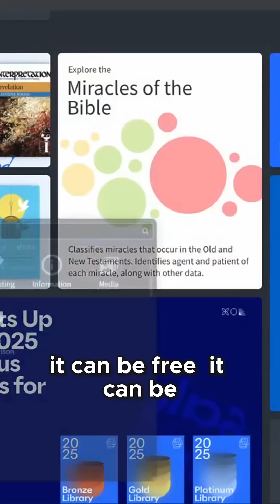Unlock Advanced Features with Logos Bible Software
Discover Logos Bible Software, arguably one of the most valuable tools available for serious Bible study. Whether you're a pastor, theologian, dedicated student of the Word, or a lay user seeking deeper understanding, Logos offers powerful features to enhance your research.

While paid versions offer advanced capabilities, a robust free version is available, allowing you to build an impressive library over time with monthly free resources. This software functions across desktop (highly recommended), mobile apps, and a website, putting world-class tools at your fingertips.

Access commentaries, lexicons, dictionaries, and a vast collection of Christian books all in one place. Although there's a learning curve due to its extensive capabilities, numerous tutorial videos can help you master the application.

Learn how you can start using Logos Bible Software today, even for free, and begin building your own comprehensive digital library for Bible research.

MISSION STATEMENT: To illuminate God's Word in His people for His glory so that they have life more abundantly.

Rick's Prayer Journal for Women

Rick's Prayer Journal for Men